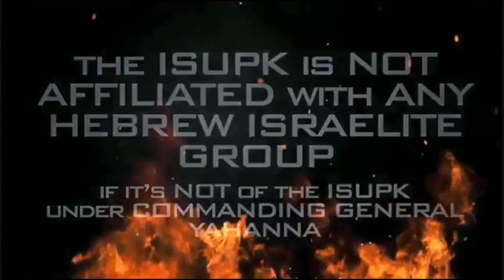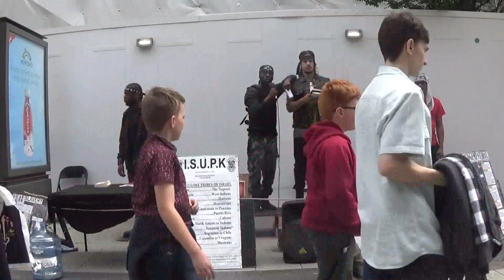GOD COMMANDS BLACKS & HISPANICS TO GET OUT OF CHRISTIANITY & ISLAM- ISUPK HEBREW ISRAELITES